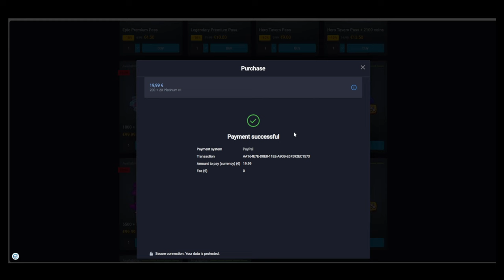BLADE DANCER MIGHT BE BACK IN THE META | DEV BUILD | RUSH ROYALE